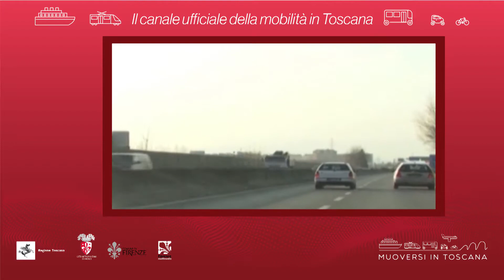Muoversi in Toscana - Edizione delle 8.30 del 10 agosto 2019